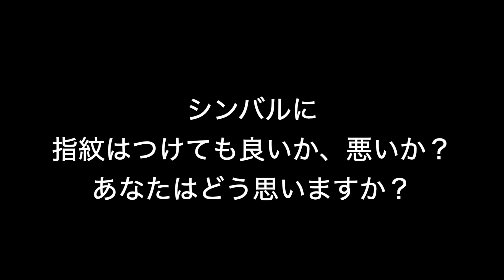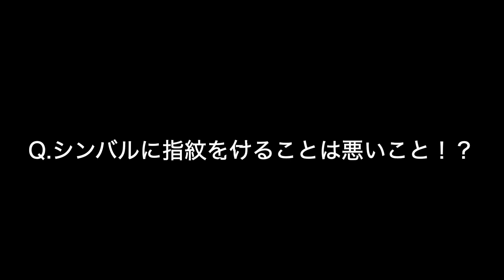【ドラマーあるある】「シンバルに指紋つけるとダメ！」ってホント？ウソ？教えられた事が正しいとは限らない！固定概念でとらわれていませんか？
👇【おすすめ】👇
黒人のリズムが違うこと知っていますか？　バークリー音楽大学式 - Difference of the Rhythm -

西洋人とアジア人のリズムの違いを知っていますか？　バークリー音楽大学式

🕍バークリー音楽大学式　ドラムレッスン　ルーディメンツ

🏬バークリー音大式！この機会を利用して能力底上げトレーニング　1日目

ドラム（音楽）で向上する人の能力一覧
・知能指数（IQ）
・言語能力
・分析能力
・リスニング
・記憶力
・創造力
・運動能力
・計画性
・運動能力
・情報処理能力
・老化防止効果

The ability of a person to improve by Drums is as follows.
・Intelligence index (IQ)
・Language ability
・Analytical ability
・communication ability
・Planning ability/motor ability/information processing ability
・Stress relief
・Anti Aging